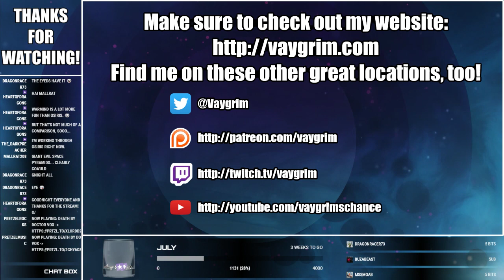PixARK - Ep.5 (PC)